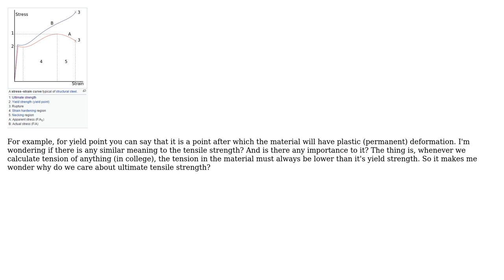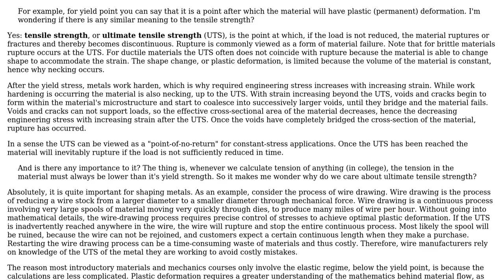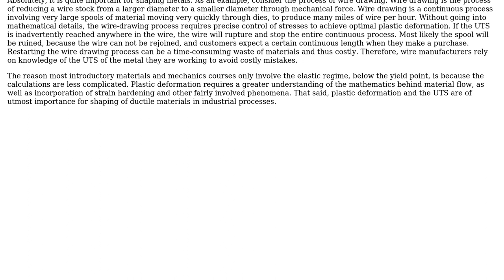Engineering: Does the ultimate tensile strength of a material have a physical meaning?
With thanks & praise to God, and with thanks to the many people who have made this project possible! | Content (except music & images) licensed under CC BY-SA | Music | Images & others | With thanks to user wwarriner user Wasabi user M. Wother and the Stack Exchange Network Trademarks are property of their respective owners. You are responsible for your own actions.